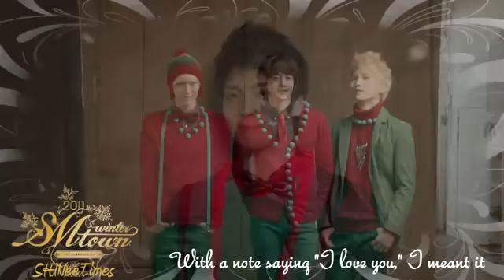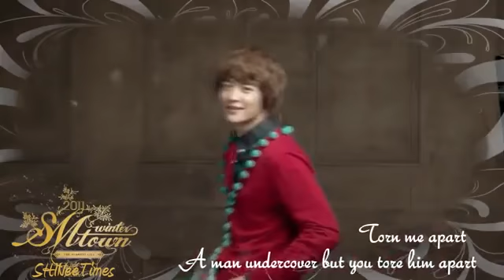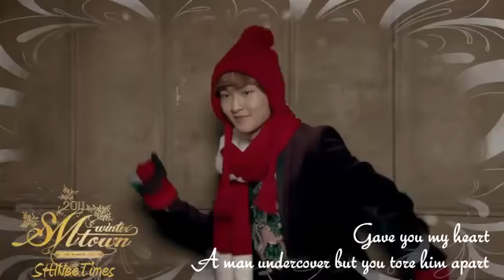SHINee Last Christmas edited MV w lyrics